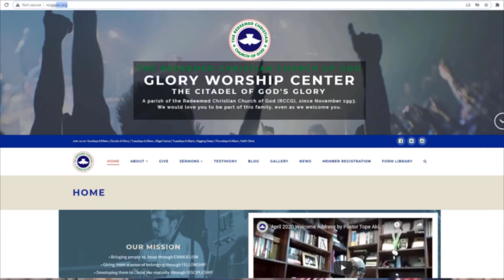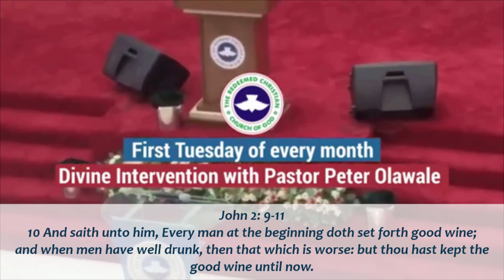Walking with God by Asst. Pastor Victor Ayoola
Digging Deep Tuesday Service of November 29, 2020. Please let us know if you watched this service with family and friends via this